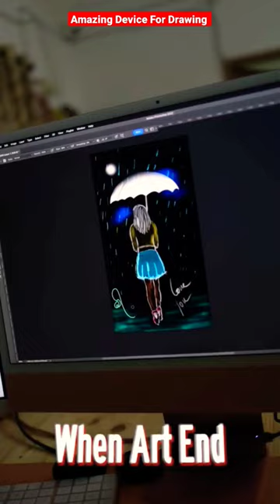This Device Is The Best Tool For Digital Drawing😀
Inspiroy dial Unboxing
Digital Drawing
Vinay Jingar
Tech tips 2022